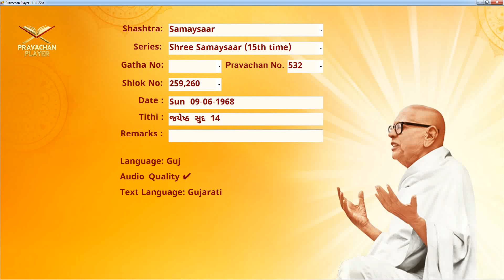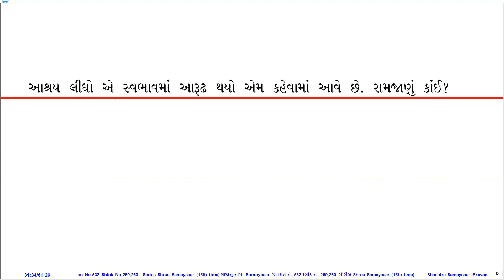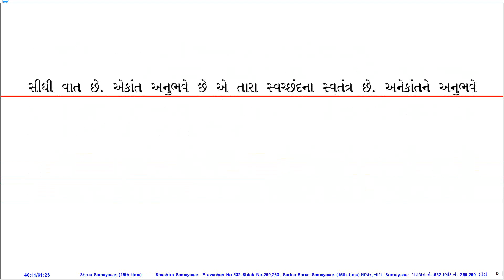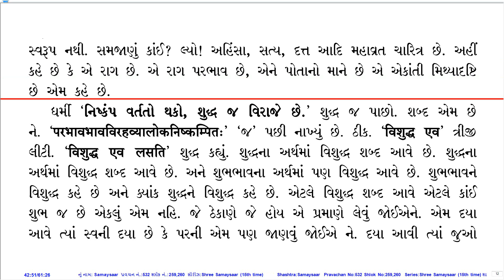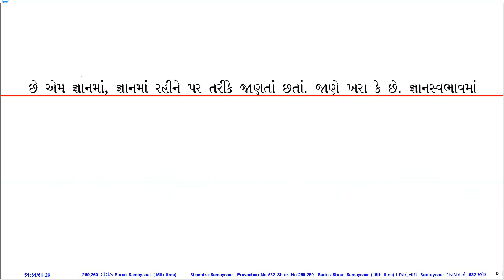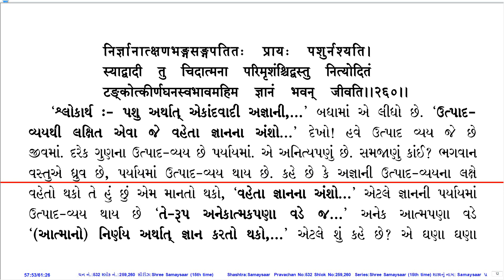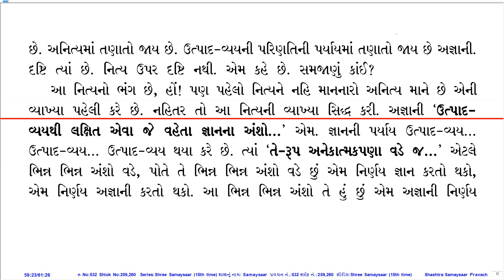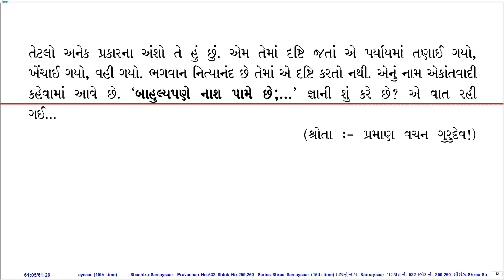Prav. No. 532 on Sh. Samaysaar (15th Time Series) by Pu. KahanGurudevshree With Gujarati PDF.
Pravachan Details:
Shastra (Series): Sh. Samaysaar (15th Time Series)
Gatha No.:
Shloka No.: 259,260
Lang.: Guj.
Day, Date: Sun, 09-Jun-68
Tithi: Jeth Sud 14
Quality: Good
PDF Lang.: Guj.